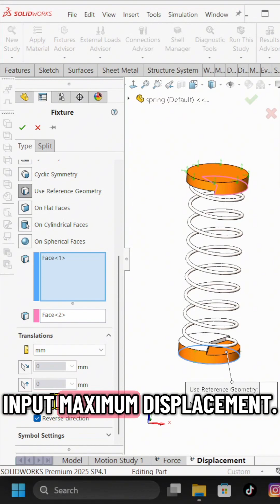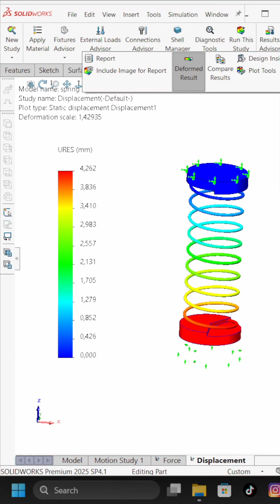Spring simulation methode, force load and displacement load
Metode pemberian load pada srping simulation